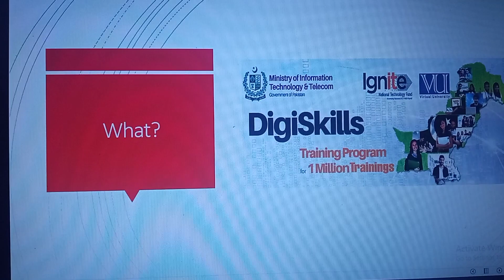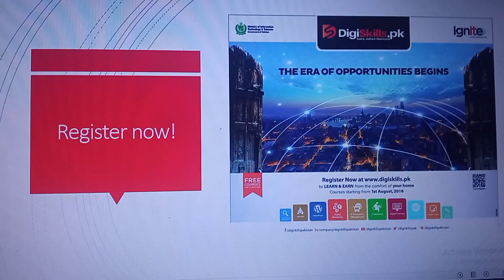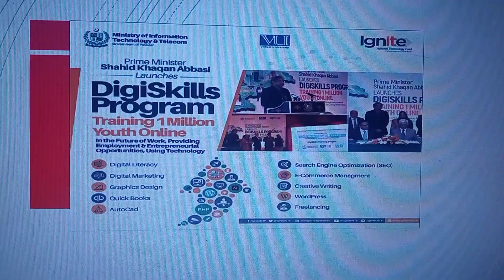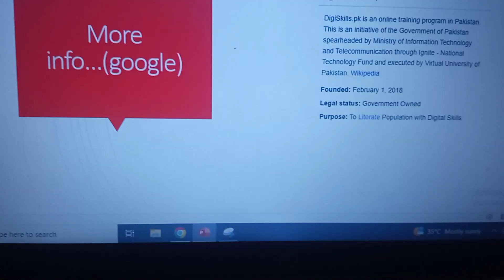DigiSkills|Online free courses|With Certificate|Upgrade your skills